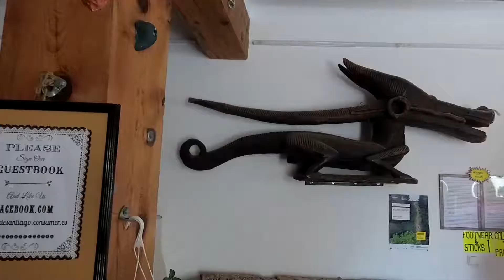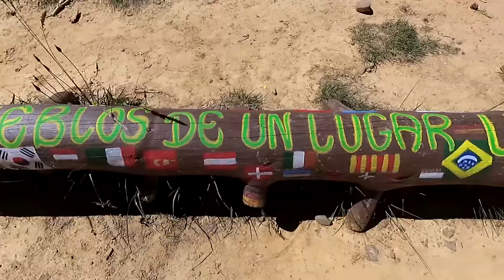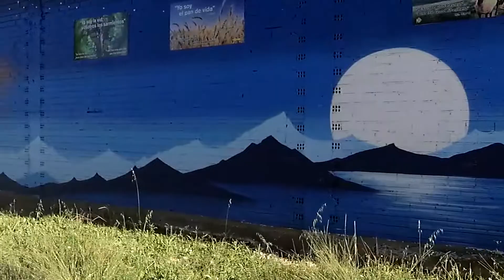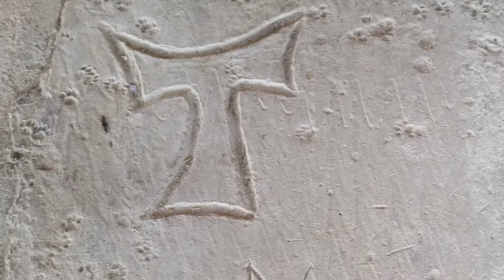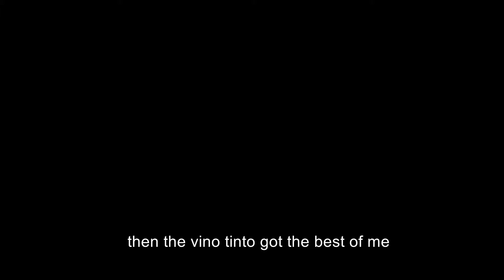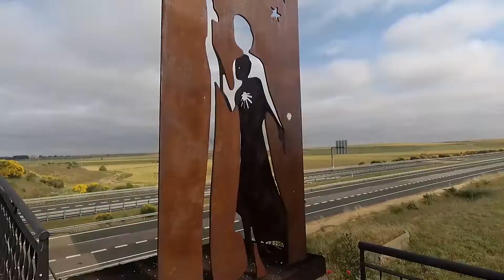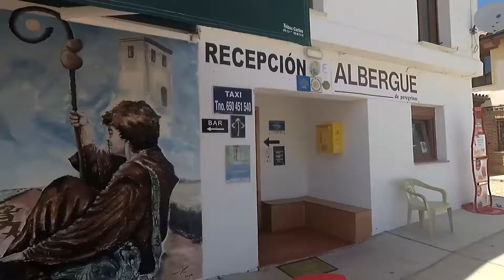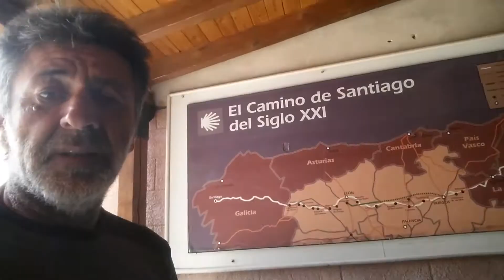4 SLOW STEPS - CAMMINO DI SANTIAGO - PART 2 (version ENG)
Four slow steps along the French route from SJPDP to Finisterre and Muxia. June-july 2018

0:58 DAY12 - Belorado
5:38 DAY13 - Belorado/Agès
10:59 DAY14 - Agès/Burgos
16:28 DAY15 - Burgos/San Bol
22:20 DAY16 - San Bol/Itero de la Vega
28:06 DAY17 - Itero de la Vega
30:14 DAY18 - Itero de la Vega/Villarcasar de Sirga
36:33 DAY19 - Villarcasar de Sirga/Calzadilla de la Cueza
43:01 DAY20 - Calzadilla de la Cueza/Sahagun
47:19 DAY21 - Sahagun/Reliegos
51:37 DAY22 - Reliegos/Leon